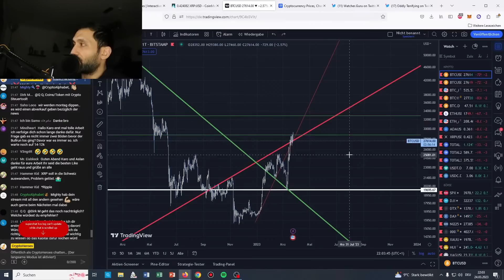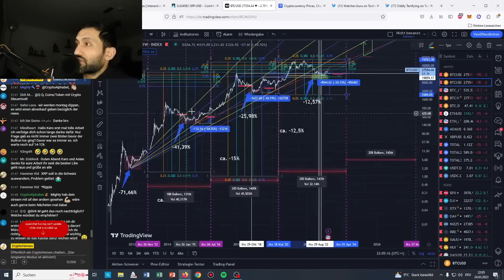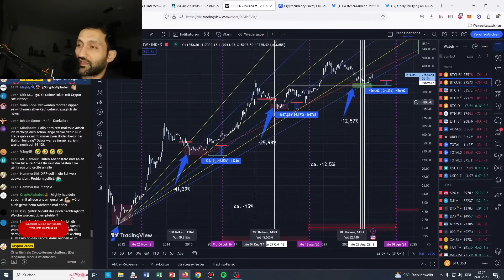Crash auf 14.000$ möglich oder wars das!?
100$ Gratis ohne Anzahlung! Nur für kurze Zeit!:
🔥BingX - Unsere Nr. 1 in Sachen Trading: